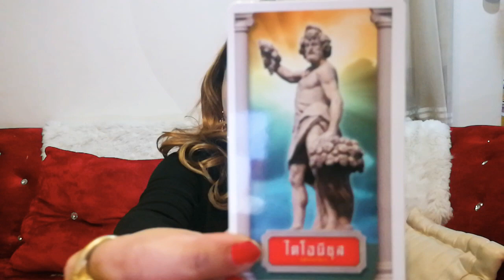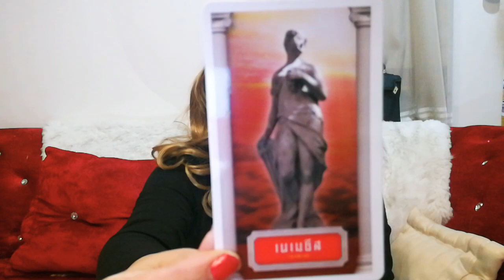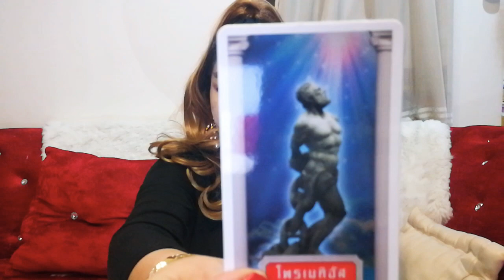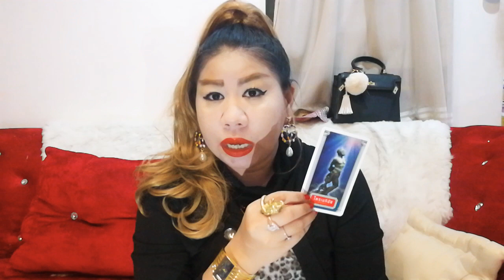หมอนีน่าแม่นๆ#เปิดดวงราศีกรกฎ#พฤษภาคม#หมอดูตอกไข่#2562@12ราศีถูกหวยไหม